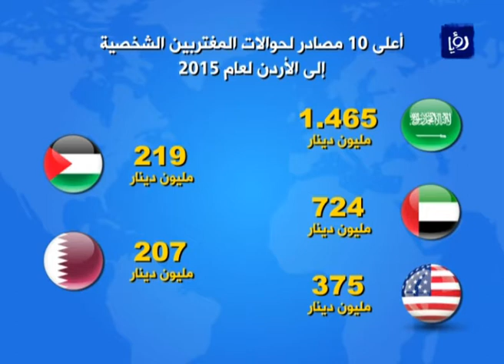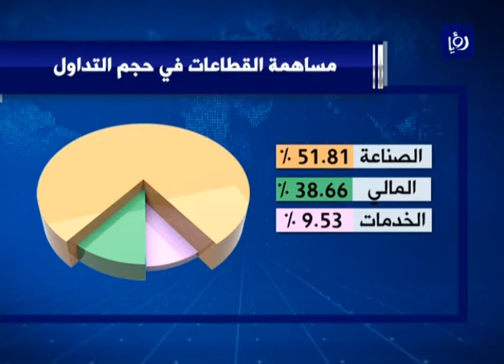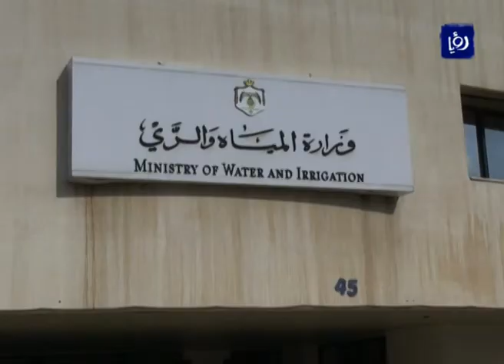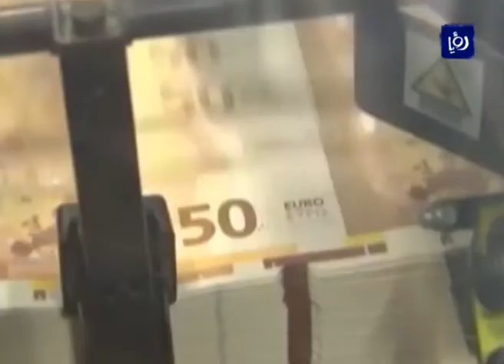النشرة الاقتصادية 4-4-2017 | Economic Bulletin